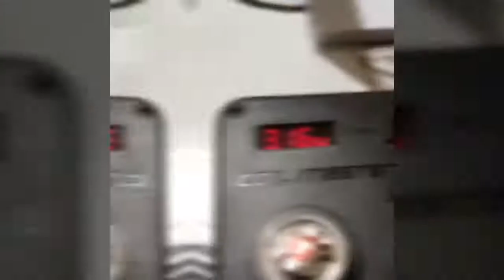Cigarette électronique en Tunisie p1